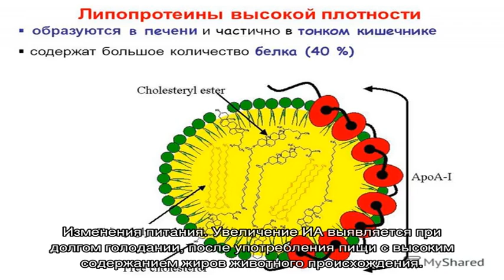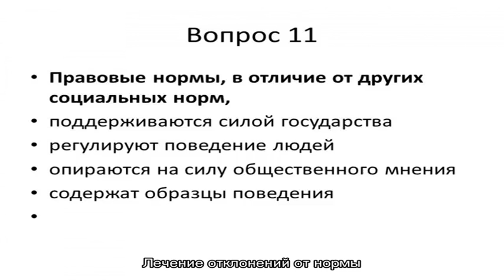Определение индекса атерогенности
Найдена 281 цена по 281 адресу  Цены на определение индекса атерогенности в Москве  от 30 до 5900 руб.  Средняя цена - 480р. Результаты анализа можно получить на электронную почту.